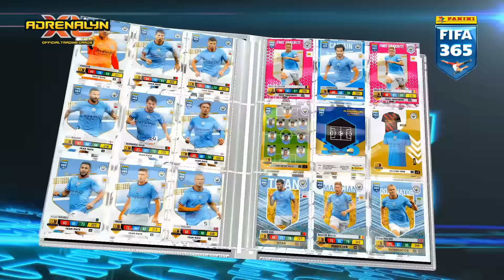Panini FIFA 365 Adrenalyn XL ™ 2023 Landscape